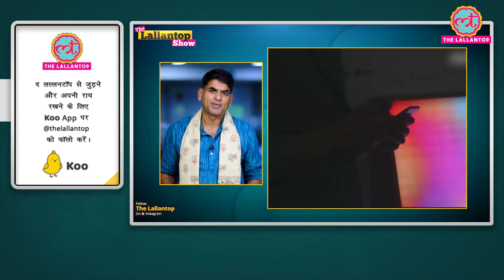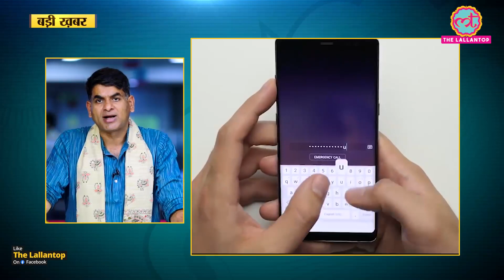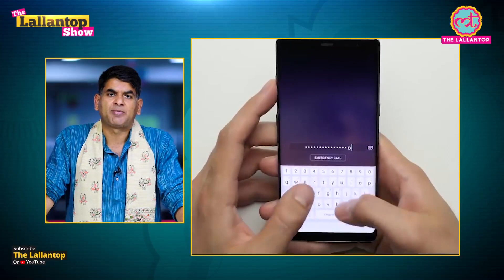Supreme Court ने Modi Government के तर्कों को खारिज किया, Pegasus पर बना दी कमेटी